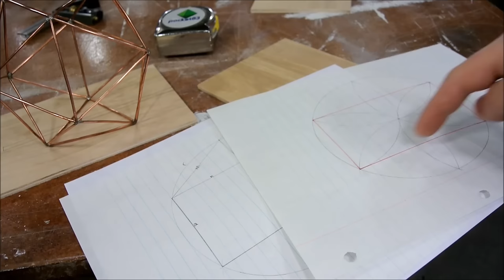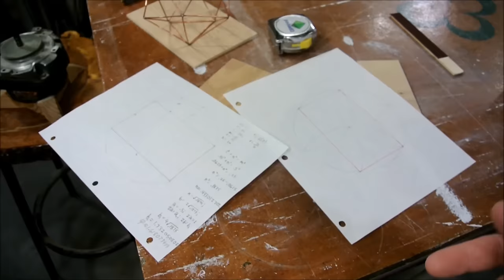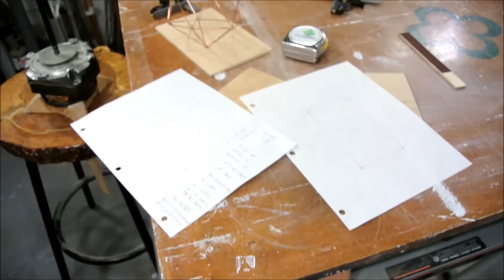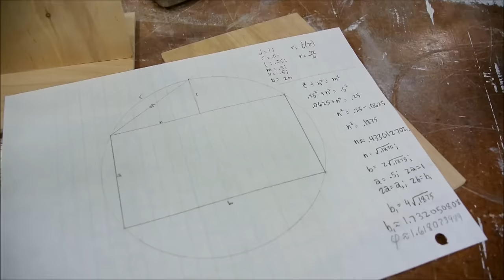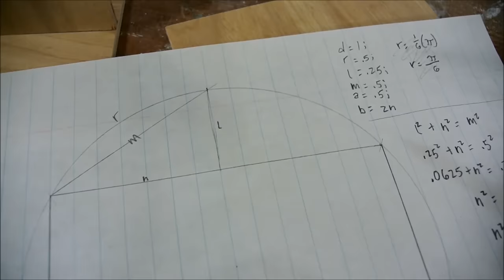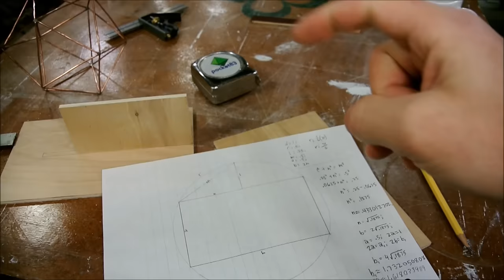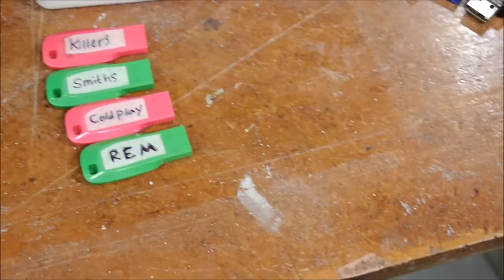while filming the golden icosahedron video,